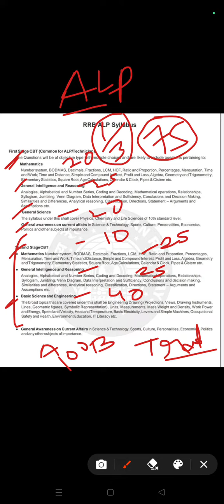RRB ALP CBT -1 EXAM PATTERN 2024 | Railway ALP Syllabus 2024